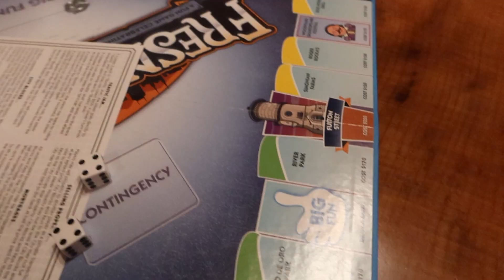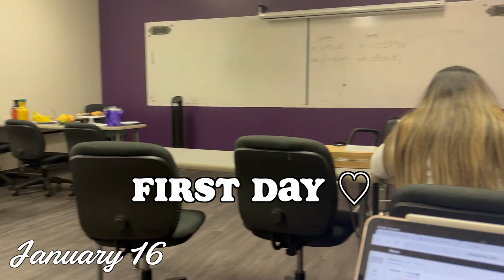January 2024 Vlog ♡ Trip to Yosemite, Starting Cosmetology School, & A New Start ♡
♡ Equipment & Software:
G7x Mark III
iPhone 15
FinalCut Pro

♡ Sub count:
37